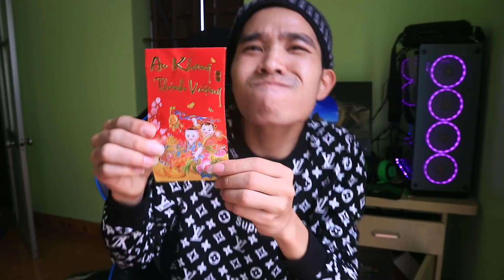PHD | Đòi Tiền Lì Xì Của Mẹ | Lucky Money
CÁC KÊNH CỦA KHÁC CỦA TÔI

🔰 Tôi nhận lì xì của mẹ clip mang tính giáo dục cao.
🔰 CÁM ƠN CÁC BẠN ĐÃ XEM VIDEO CỦA TÔI.TÔI YÊU TẤT CẢ CÁ BẠN NHIỀU NHIỀU ♥♥♥

CÁC TRANG MẠNG XÃ HỘI CỦA TÔI NHÉ ( Phương Hữu Dưỡng )